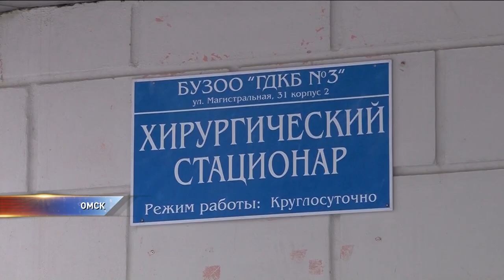Врачи рассказали, как лечили девочку которая больше месяца проходила с канцелярской кнопкой в легких